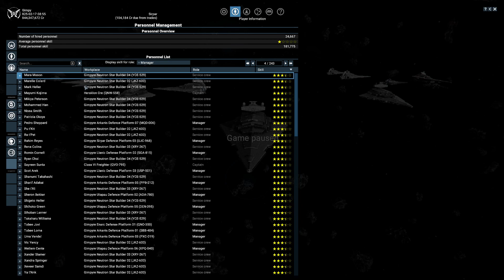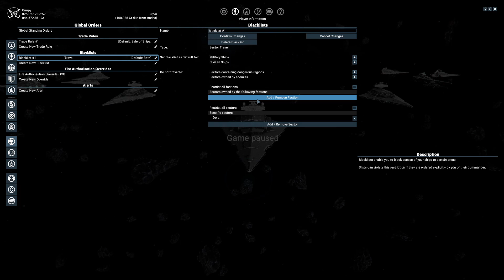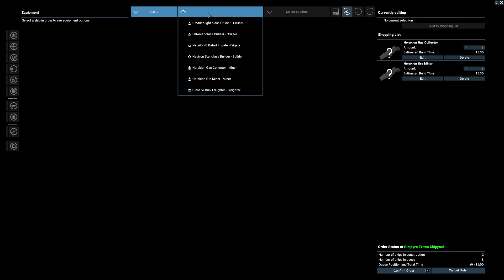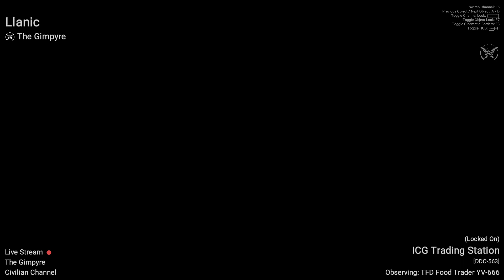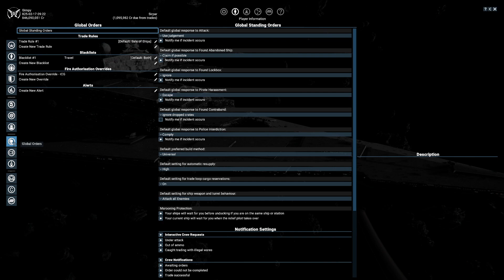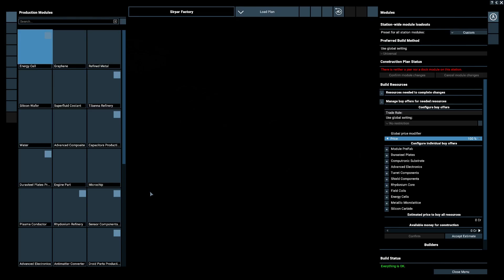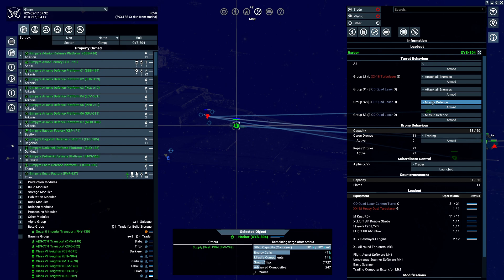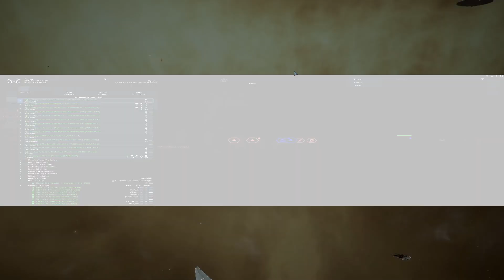X4: Star Wars Interworlds Mod -Episode 14 Part 6- Misunderstanding with Imperial Ascendency